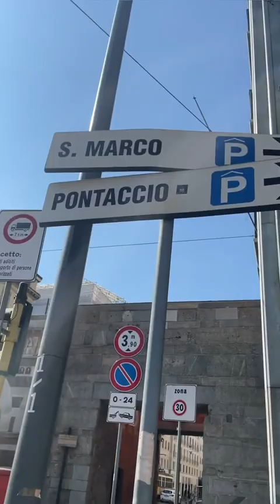Rome/Roma - Milan/ Milano trip in April 2023